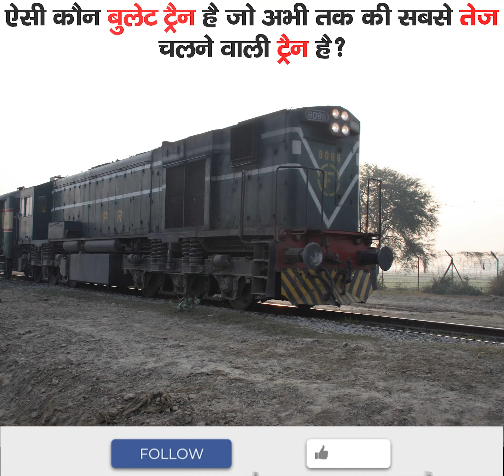ऐसी कौन बुलेट ट्रैन है जो अभी तक की सबसे तेज चलने वाली ट्रैन है?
Which bullet train is the fastest train so far?
Indian Railways (HR), is a public railway service controlled by the Government of India. The total length of railways in India is 67,415 km. Indian Railways carries 231 lakh passengers and 33 lakh tonnes of freight every day. Owned by the Indian Railways, the Indian Railways has 12,147 locomotives, 74,003 passenger coaches and 289,185 wagons and a total of 13,523 trains run daily with 8,702 passenger trains. Indian Railways has 300 railway yards, 2,300 freight haulers and 700 repair centres. It is the fourth largest railway service in the world. With 12.27 lakh employees, Indian Railways is the eighth largest business unit in the world. The Department of Railways is a division of the Central Railway Department, Government of India, which plans the entire railway network in India. The Railway Department is overseen by the Cabinet Minister of the Railway Department and the Railway Department is planned by the Railway Board.
It is a major component of India's transport sector. It plays an important role not only in meeting the basic infrastructural needs of the country but also in connecting the scattered areas together and promoting the country's national integrity. Indian Railways has been a pioneer in delivering relief material to the disaster affected areas during national emergencies. The rapid progress of the country's industrial and agricultural sector has created a high level of demand for rail transport, especially in core sectors such as coal, iron and steel ore, petroleum products and essential commodities such as food grains, fertilisers, cement, sugar, salt, food. Oil etc.

भारतीय रेल (भारे), यह भारत सरकार-नियंत्रित सार्वजनिक रेल्वेसेवा है। भारत में रेलवे की कुल लंबाई ६७,४१५ किलोमीटर है। भारतीय रेलवे रोजाना २३१ लाख यात्रियों और ३३ लाख टन माल ढोती है। भारतीय रेलवे के स्वामित्व में, भारतीय रेलवे में १२,१४७ लोकोमोटिव, ७४,००३ यात्री कोच और २८९,१८५ वैगन हैं और ८,७०२ यात्री ट्रेनों के साथ प्रतिदिन कुल १३,५२३ ट्रेनें चलती हैं। भारतीय रेलवे में ३०० रेलवे यार्ड, २,३०० माल ढुलाई और ७०० मरम्मत केंद्र हैं। यह दुनिया की चौथी सबसे बड़ी रेलवे सेवा है। १२.२७ लाख कर्मचारियों के साथ, भारतीय रेलवे दुनिया की आठवीं सबसे बड़ी व्यावसायिक इकाई है। रेलवे विभाग भारत सरकार के मध्य रेलवे विभाग का एक प्रभाग है, जो भारत में संपूर्ण रेलवे नेटवर्क की योजना बना रहा है। रेलवे विभाग की देखरेख रेलवे विभाग के कैबिनेट मंत्री द्वारा की जाती है और रेलवे विभाग की योजना रेलवे बोर्ड द्वारा बनाई जाती है।
यह भारत के परिवहन क्षेत्र का मुख्य घटक है। यह न केवल देश की मूल संरचनात्‍मक आवश्यकताओं को पूरा करने में महत्वपूर्ण भूमिका निभाता है अपितु बिखरे हुए क्षेत्रों को एक साथ जोड़ने में और देश राष्‍ट्रीय अखंडता का भी संवर्धन करता है। राष्‍ट्रीय आपात स्थिति के दौरान आपदाग्रस्त क्षेत्रों में राहत सामग्री पहुंचाने में भारतीय रेलवे अग्रणी रहा है। देश के औद्योगिक और कृषि क्षेत्र की त्‍वरित प्रगति ने रेल परिवहन की उच्‍च स्‍तरीय मांग का सृजन किया है, विशेषकर मुख्‍य क्षेत्रकों में जैसे कोयला, लौह और इस्‍पात अयस्‍क, पेट्रोलियम उत्‍पाद और अनिवार्य वस्‍तुएं जैसे खाद्यान्‍न, उर्वरक, सीमेंट, चीनी, नमक, खाद्य तेल आदि।
और हमें फेसबुक और इंस्टाग्राम पर फॉलो करें।